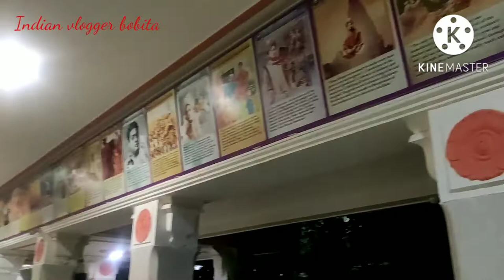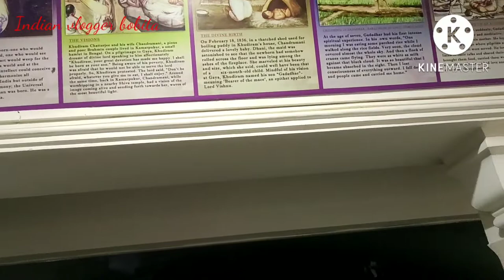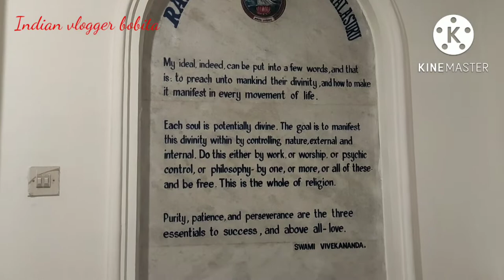রামকৃষ্ণ মিশন ব্যাঙ্গালুরু / RAMAKRISHNA MATH/ RAMAKRISHNA MATH ULSOOR/ RAMAKRISHNA MISSION/ TEMPLE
Hello friends in this video I will share Bangalore RAMAKRISHNA MATH Vlog.

Ramakrishna Math, Ulsoor
113, Old Madras Rd, laksmipuram, Indiranagar, Halasuru, Karnataka 560008